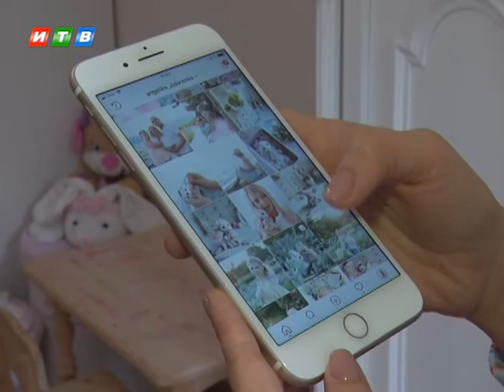Тканевый зоопарк своими руками